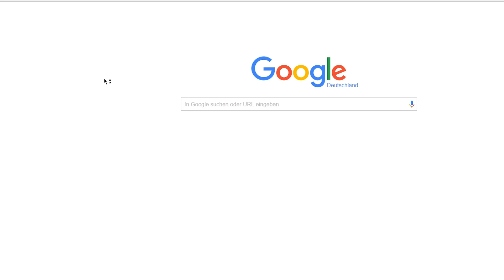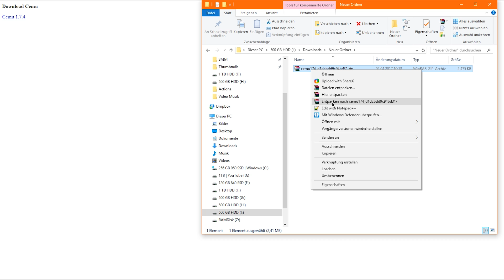CEMU 1.7.4 | how to get cemu 1.7.4 download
CEMU 1.7.4 how do you get this?
In this video i show you how doe you download the latest version of CEMU, the 1.7.4.
I have more CEMU videos on my channel.

kontakt[at]codyletsplay.net

Gaming auf Nerd-Niveau + dezente Ausraster mit Cody !